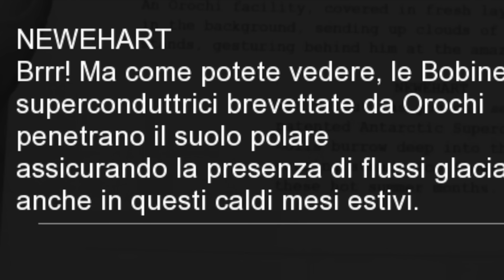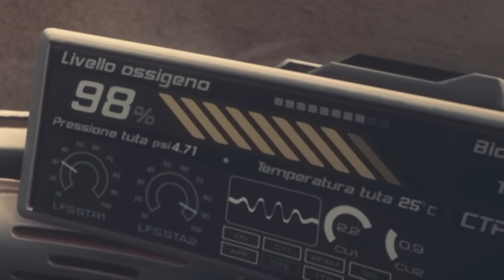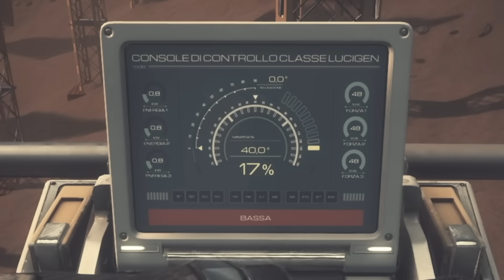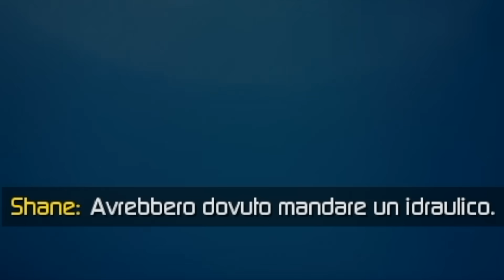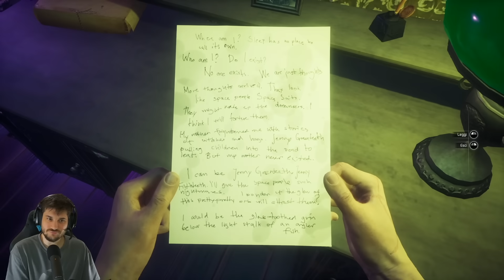Cthulhu in Space - Moons Of Madness